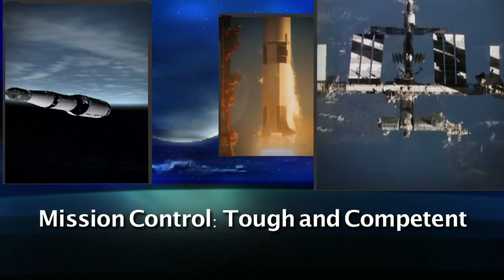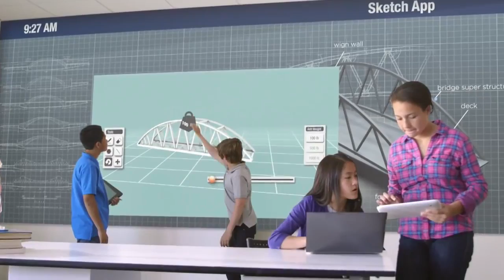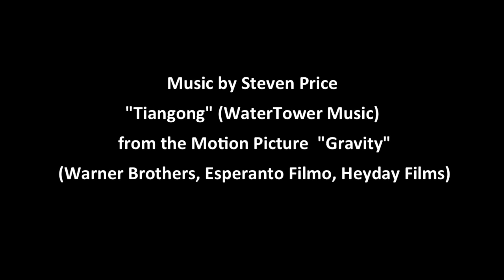Gene Kranz - Mission Control: Tough & Competent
The phrase "Tough and Competent" was created by NASA Flight Director Gene Kranz and became the rallying cry of NASA and the Mission Control crew after the Apollo 1 disaster that killed NASA astronauts Ed White, Gus Grissom and Roger Chaffee on January 27, 1967.

Gene Kranz said in the NASA History Office archives:

"I tend to be maybe one of the more emotional of the controllers. I believed that that's part of a leader's responsibility, to get his people pumped up, and I gave what my controllers came to know as the "tough and competent" speech, and concluded the talk identifying that the problem throughout all of our preparation for Apollo 1 was the fact that we were not tough enough; we were avoiding our responsibilities, we had not assumed the accountability we should have for what was going on during that day's test. We had the opportunity to call it all off, to say, "This isn't right. Let's shut it down," and none of us did. So basically the toughness was from that day forward we would stand for doing everything right, literally being perfect and competent."

Gene Kranz served as NASA Flight Director until his retirement in1994 . He is the recipient of the Presidential Medal of Freedom.

Support Penny4NASA and Space Advocates:

(Website not available)

(Website not available)

NASA | Gene Kranz - Mission Control: Tough & Competent

Produced by Mike Dawson and Assignment Universe
Edited by Alin Bijan - Media World

Music:  "Tiangong" by Steven Price (WaterTower Music) from the Motion Picture "Gravity"(Warner Brothers, Esperanto Filmo, Heyday Films)

Video Credits: Gene Kranz Interview courtesy of: NASA Johnson Space Center Oral History Project. Interview by Roy Neal on April 28, 1999

Randy Pausch "The Last Lecture" courtesy of: Jai Glasgow Pausch, Carnegie Mellon University School of Computer Science

Neil deGrasse Tyson Space Foundation 28th Symposium Keynote address courtesy of: Space Foundation - space foundation.org

NASA TV
NASA Headquarters, Washington D.C.
NASA Johnson Space Center History Program Office
NASA Johnson Space Center Oral History Project
NASA Jet Propulsion Laboratory - Caltech

Special Thanks: Penny4NASA, Kevin Cook - Space Foundation, Sandra Johnson - NASA JSC History Office, Cleah Schlueter - Carnegie Mellon University